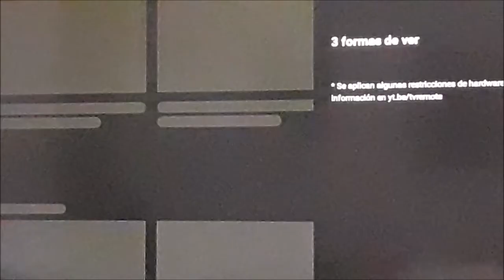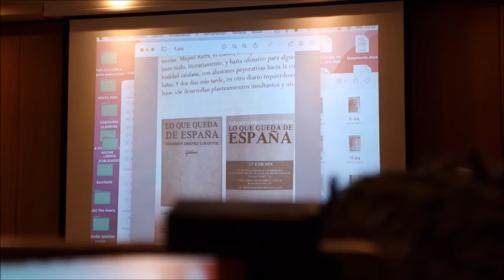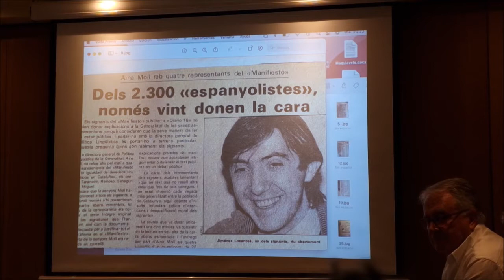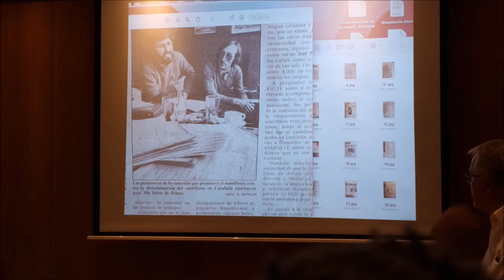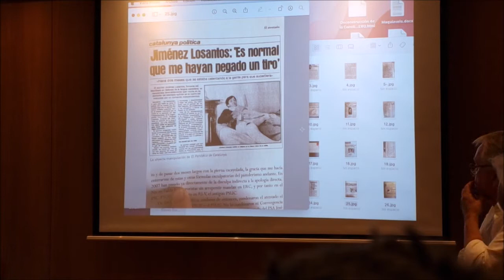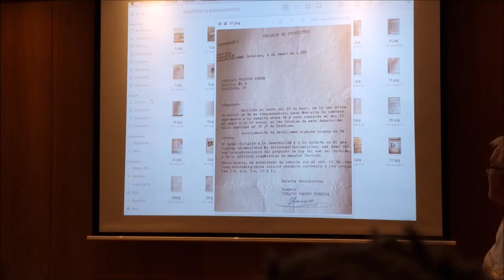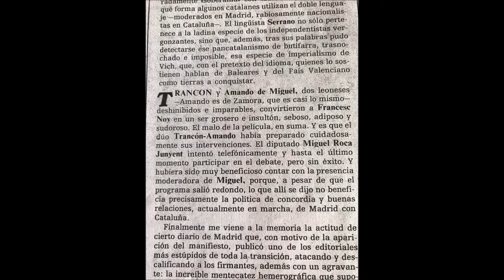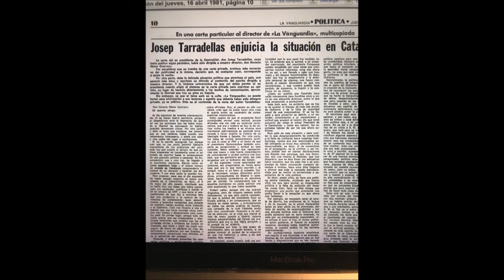El primer acto de la resistencia: El "Manifiesto de los 2300" (1981)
El grupo de reflexión política "Mogambo" ha invitado al pensador y escritor SANTIAGO TRANCÓN, autor del "Manifiesto de los 2300", a que explique lo que ese documento significó en la Cataluña y la España de la época. El resultado es una excelente charla por la calidad de su contenido y la erudición de su protagonista.